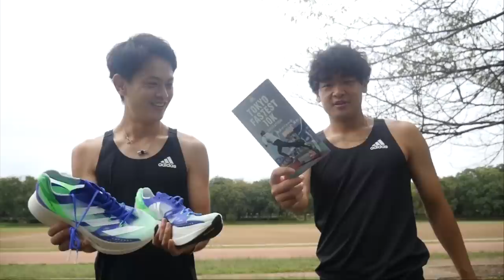アディダスから厚さ50mmの規格外シューズが届いた.....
編集TKD